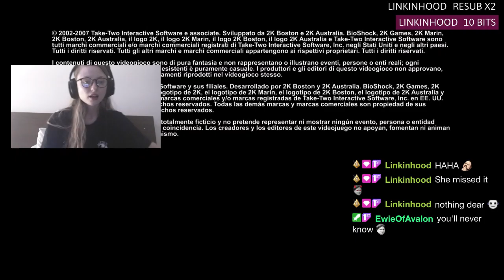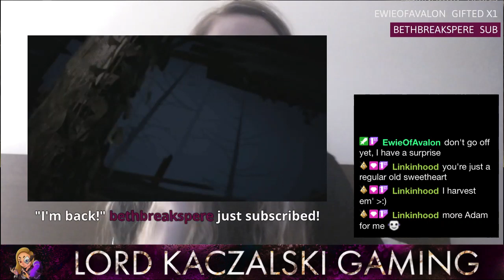The robbed hour | Bioshock The Collection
Part 2 of Bioshock: The Collection [PS4]
This morning's last hour that was robbed by the internet! So we meet Steinman! Let's see how this is going to end?